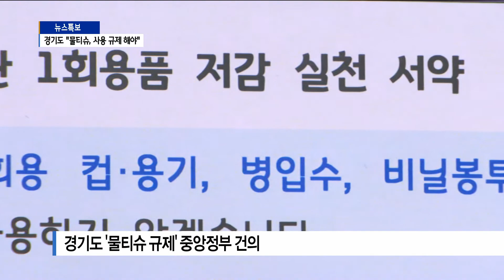[경기]경기도 '물티슈 줄이기'...중앙정부에 규제 건의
코로나19로 최근 사용이 늘고 있는 것 중 하나가 바로 물티슈입니다.
언제부터인가 생활필수품으로 자리 잡았는데요.
경기도가 플라스틱 소재가 들어있는 물티슈 사용을 줄이고
사용을 규제해줄 것을 중앙정부에 건의했습니다. 박일국 기자입니다.

요즘 아이를 키우는 가정에 필수품 중 하나가 바로 물티슈입니다.
이것저것 닦아 내기 편하고 가격도 저렴한 편이어서 대량 구매해
사용하는 경우가 많습니다.

대형마트에선 물티슈로만 진열장 한 면을 다 채울 정도로 판매량이 많고
코로나19로 제품 종류도 점점 다양해지고 있습니다.

- 김영식/수원시 조원동
"필수품이 되다시피 했죠. 그런데 나만 그런 게 아닐 거예요.
거의 다 그럴 거예요."

얼핏 휴지처럼 보이는 물티슈에는 일부 녹는 재질도 있지만
대부분 플라스틱의 일종인 폴리에스테르를 넣어 만듭니다.
비닐봉투처럼 썩지 않아 환경 문제를 야기할 수 있지만 정작
규제 대상에는 빠져있습니다.
경기도가 이같이 환경 규제의 사각지대에 있는 물티슈 줄이기에 나섰습니다.

- 박선하/경기도 환경정책개발팀장
"플라스틱이 보통 분해되기까지 약 100년 정도가 걸리는데요.
물티슈는 한 번 사용하고 버려지기 때문에…그리고 또
이것이 대부분 플라스틱 계열로 많이 제조가 되고 있어서"

경기도는 우선 산하 공공기관부터 물티슈 사용을 줄이고
1회용 규제 대상에 물티슈를 포함시켜줄 것을 중앙정부에 건의했습니다.

경기도는 도내에서 하루에 소비되는 물티슈가 5100만 장,
일렬로 나열하면 8700km, 서울 부산을 10번 왕복하는 양인 것으로
추정하고 있습니다. B tv 뉴스 박일국입니다.